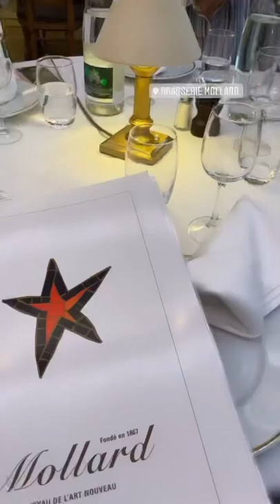A la brasserie Mollard avec Mylène Farmer et Laurent Boutonnat - Story de Julia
LB: “ On en parle déjà de Woodkid.”
MF: “On s’en fout, on le garde pour après.”